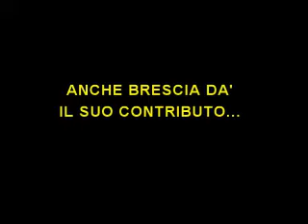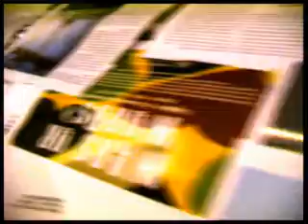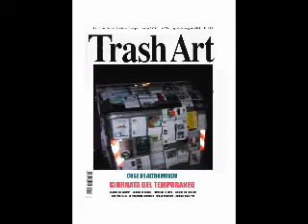Trash Art - Giornata del TEMPORANEO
opera allestita venerdì 5 ottobre 2007 a Brescia, in via dei Musei, angolo Gabriele Rosa.

Adesivo e pagine di una nota rivista d'arte, su cassonetto